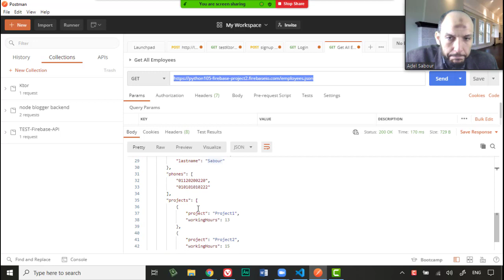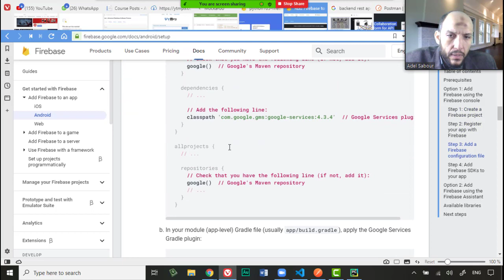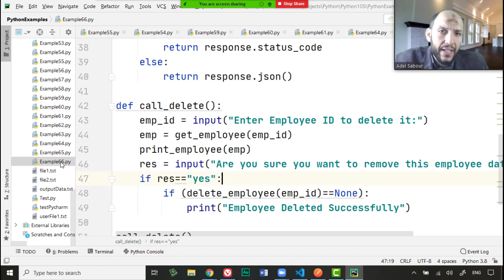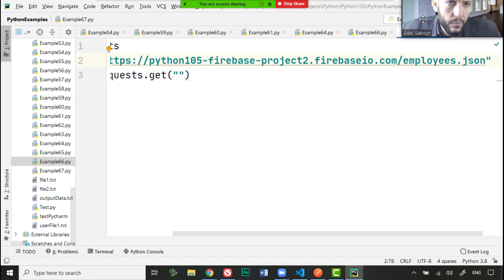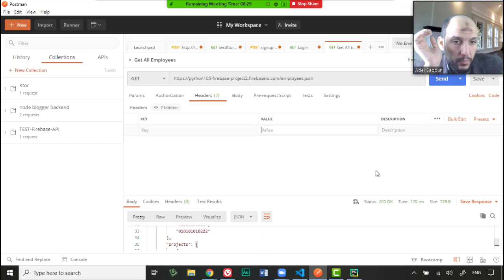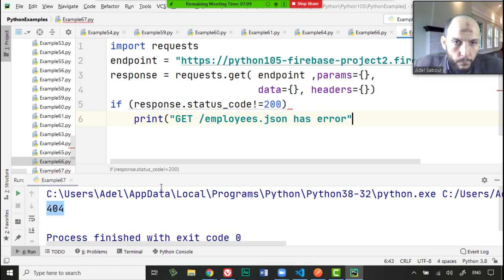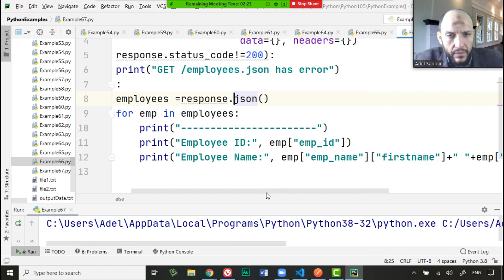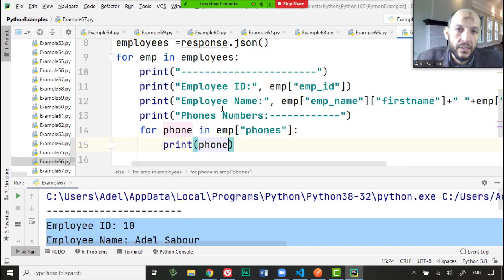78 Python Handling Data Course Firebase Database API,JSON Revision, Call REST API of Firebase from P